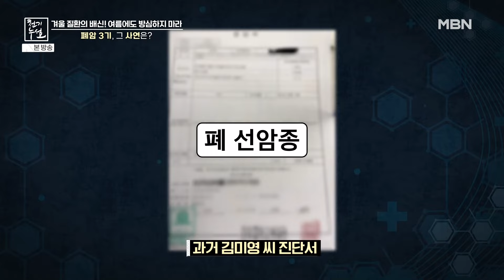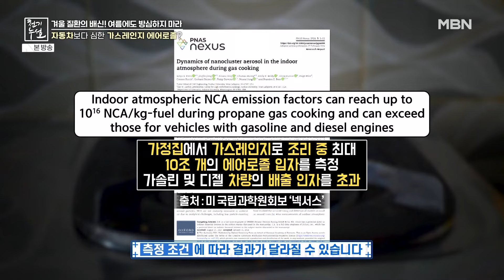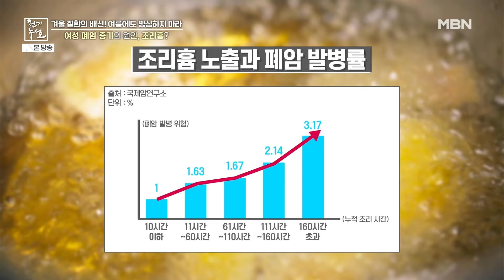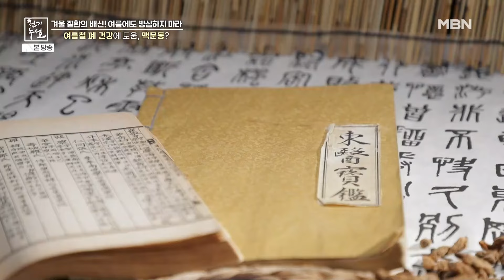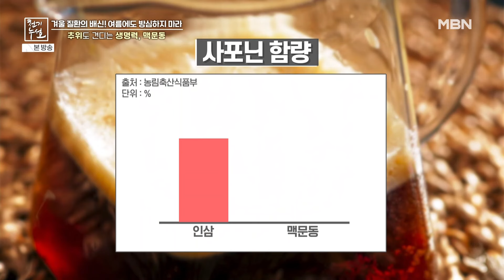폐암 3기 완치! 집에서 관리하는 폐 건강!